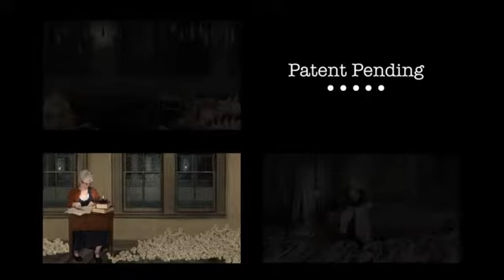Patent Pending.... the trailer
Scotiabank CONTACT Photography Festival concludes on May 31, 2013 with "Patent Pending," a unique CONTACT festival event produced by Toronto's Spectrum Music, and featuring Canadian born, Brooklyn-based interdisciplinary artist Karen Ostrom.

"Patent Pending" will take place in 918 Bathurst Centre's Great Hall; guests will have an opportunity to mingle, drink, and experience three showings at 8:00pm, 9:30pm, and 11:00pm.

The result of a yearlong collaboration between Ostrom and Toronto composer Shannon Graham, "Patent Pending" presents a unique collaboration of original live music and multiple projections, and will be presented at the 918 Bathurst Art Centre.

Tapping into the dark and quirky mind of artist Karen Ostrom and her fictional fishing village, composers Shannon Graham, Ben Dietschi, and Caitlin Smith create otherwordly sound narratives to inspire speculation, suspicion, and anticipation through musicians playing a toy pianos, trumpet, violin and bass in a live, one-night-only performance.

Visual art: Karen Ostrom (NYC)
Composition: Shannon Graham, Ben Dietschi, Caitlin Smith
Violin: Veronique Mathieu
Trumpet: Lina Allemano
Piano/Toy Piano: Stephanie Chua
Bass: Jesse Dietschi